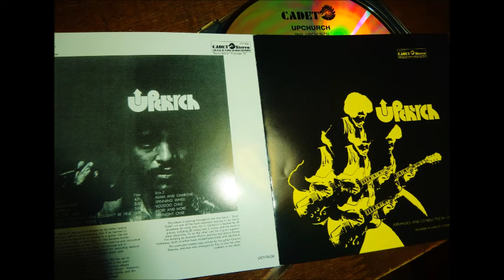More And More -Phil Upchurch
album: Upchurch 1969

Bass – Louis Satterfield
Drums – Morris Jennings
Percussion – Bobby Christian
Piano – Donny Hathaway
Producer, Arranged By, Conductor – Charles Stepney